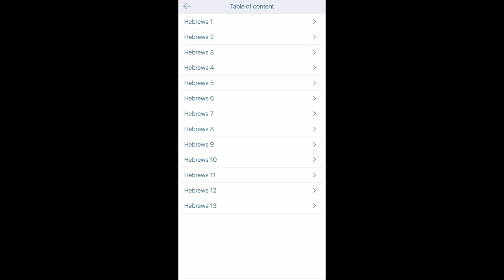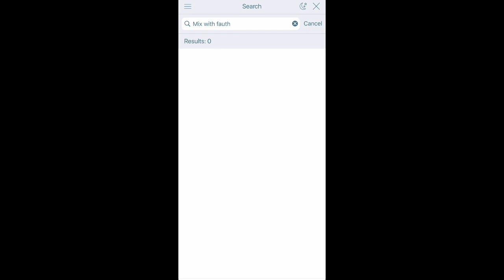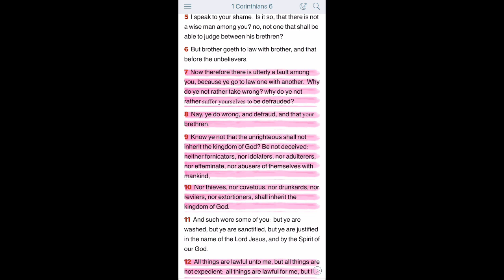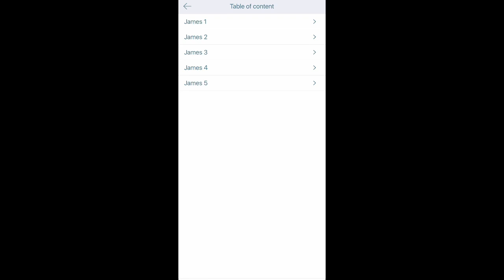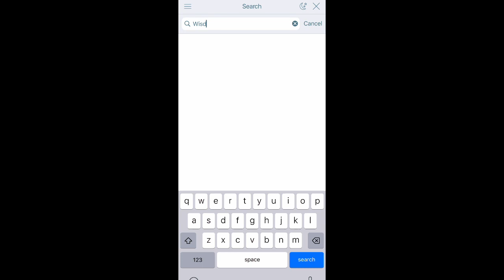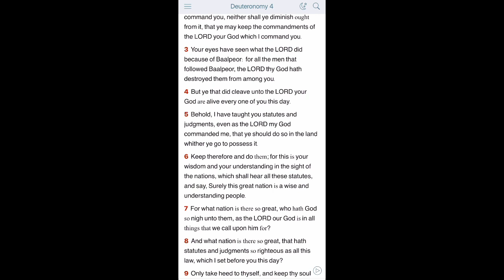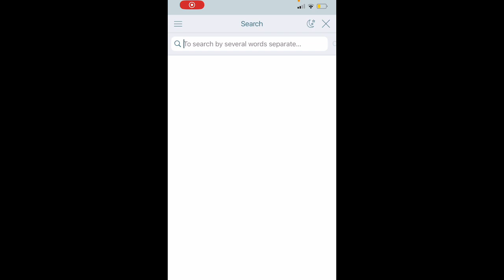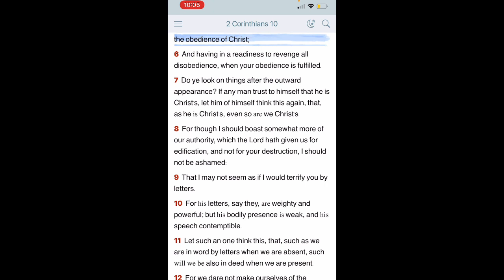The Law That Endures FOREVER